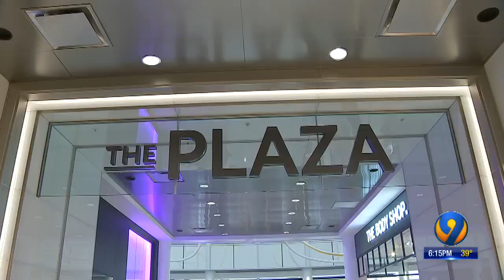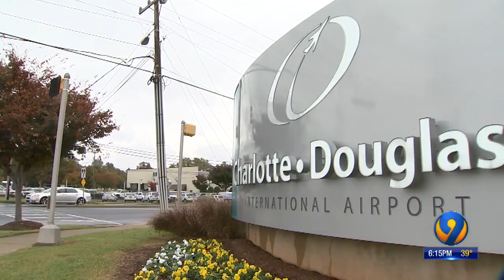Charlotte Douglas Airport's $39M east terminal expansion to open Friday